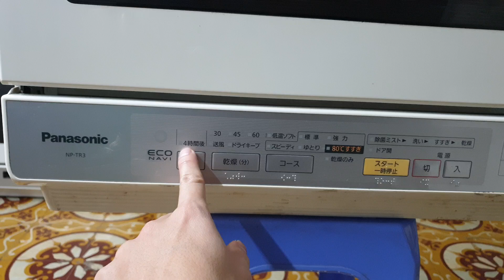#0989897559- Máy rửa bát panasonic NP-TR3 đẹp long lanh